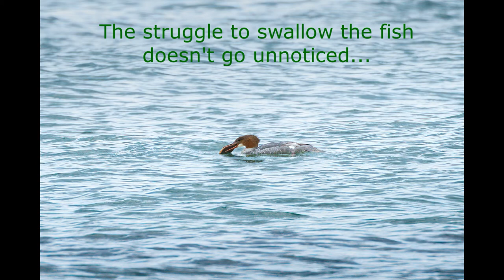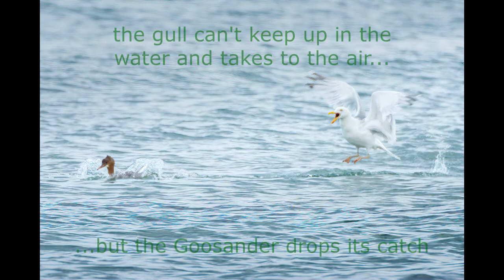Goosander v Herring Gull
A tale told with still images, taken from the coast near Bamborough Castle.  Of a female Goosander and its flatfish catch, and the unwelcome attention from a Herring Gull that wants an easy meal.